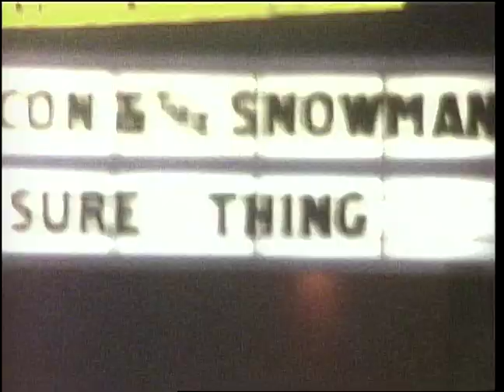HONDA Scooters Lou Reed Dont Settle 60 SD 1985 HASK8516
HONDA SCOOTERS LOU REED DON'T SETTLE TAKE A WALK ON THE WILD SIDE LARRY BRIDGES LAWRENCE BRIDGES EDITOR EDITING STEVE HORN HASK8516